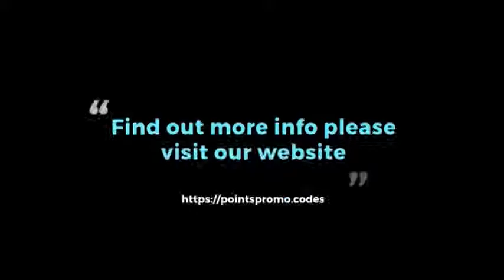the best promo code for pointsbet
While some add-ons are still unavailable for the time being, PointsBet can be considered as a great option when taking into account the large selection of sports markets customers can choose from. This is even ideal for beginners in spread betting. Despite the fact that there is no live betting available for the time being, PointsBet does very well with its mobile app as well as the generous bonus it offers to new clients when they get to use a PointsBet promo code.